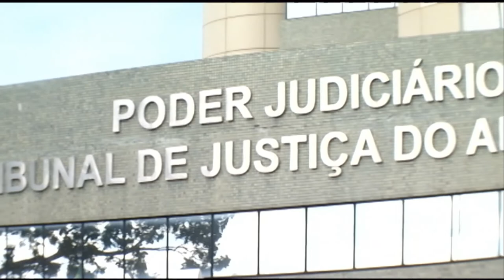R$ 5 MIL é o valor que a dupla acusada de matar servidora de Autazes iria receber pelo crime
01º BLOCO JORNAL 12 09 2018 - R$ 5 MIL é o valor que a dupla acusada de matar servidora de Autazes iria receber pelo crime